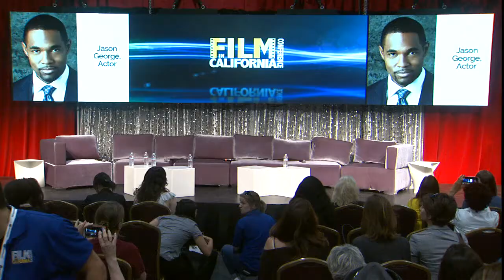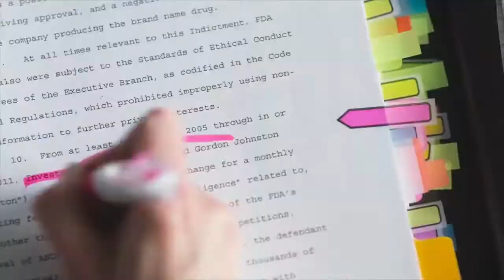Betsy Beers presented with the California Golden Slate Award - FICC 2017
Actor Jason George (Grey’s Anatomy, Mistresses, Playing the Field, With This Ring) will present the California Golden Slate Award to Shondaland’s Betsy Beers (Executive Producer of Grey’s Anatomy, Scandal, How to Get Away with Murder, The Catch, Still Star-Crossed, For the People).